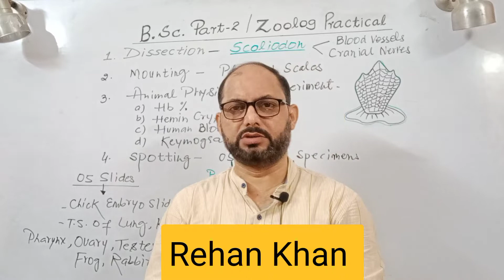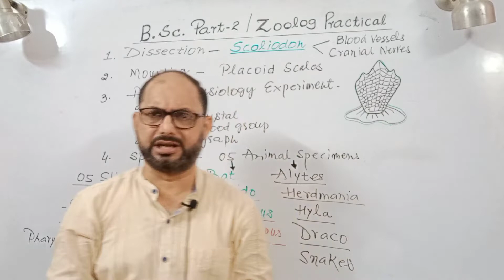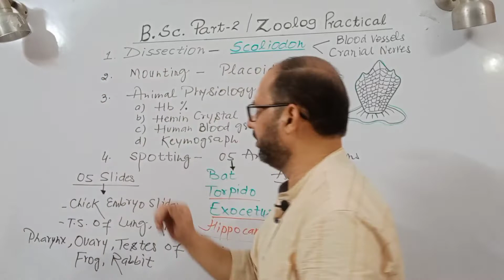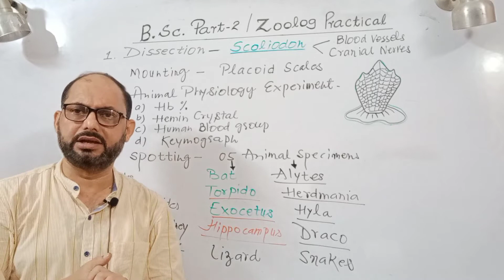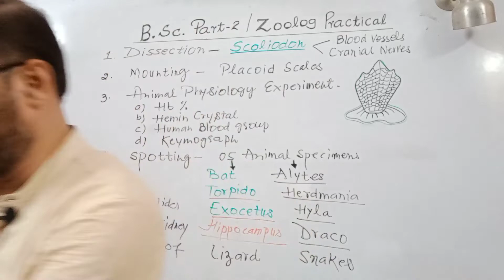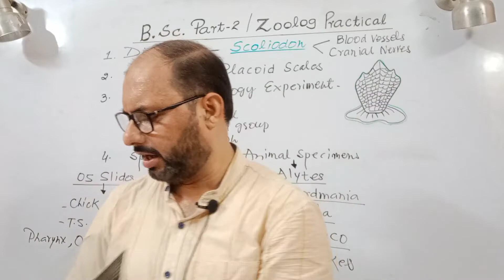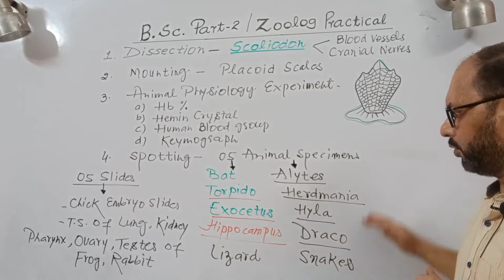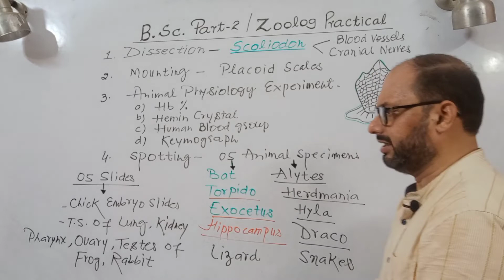Zoology Practical File B.Sc.Part2 Rehan's Biology क्या पढ़ना है B.Sc.Part2 Zoology Practicalमे?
Zoology Practical File B.Sc.Part2
Rehan's Biology
क्या पढ़ना है B.Sc.Part2 Zoology Practical मे?
Zoology Practical
Zoology Spottings

     Zoology practical in B.Sc. Part 2 include Dissection of given animals, Spotting, Temporary mounting and Cytology slide comments.